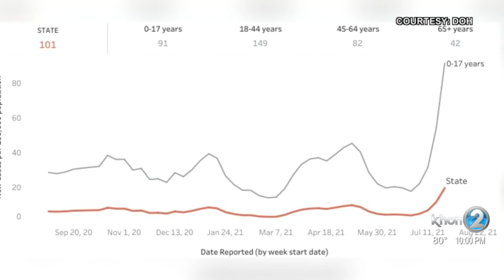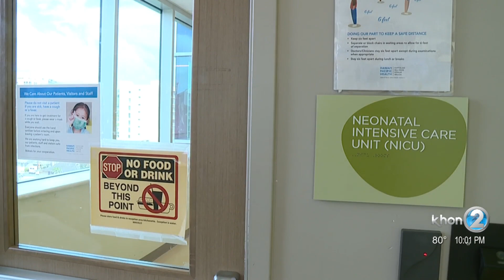Children affected by rise of COVID-19 cases